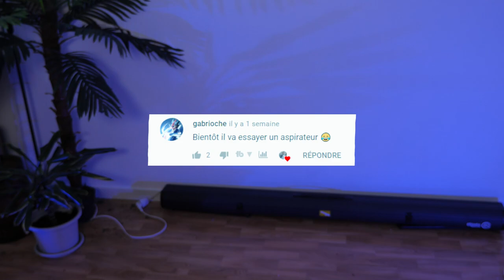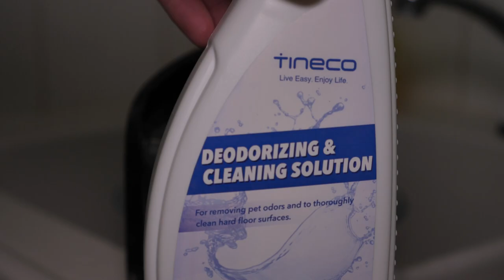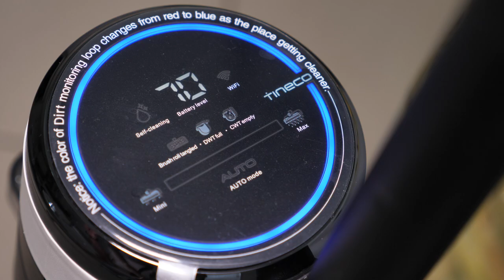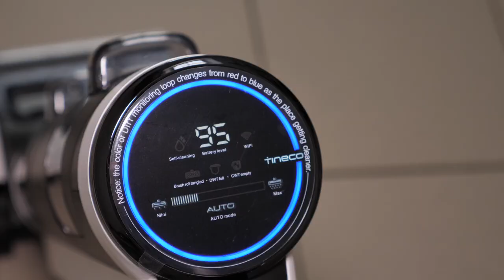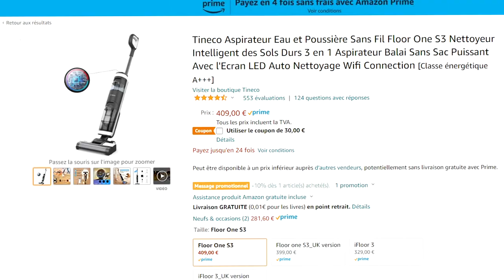TINECO FLOOR ONE S3 -AVEC JOLATE LA SALETÉ TRÉPASSE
Tineco s3 one floor : Code: JOLATES3 (25 euros off) jusqu'au 20/06/2021